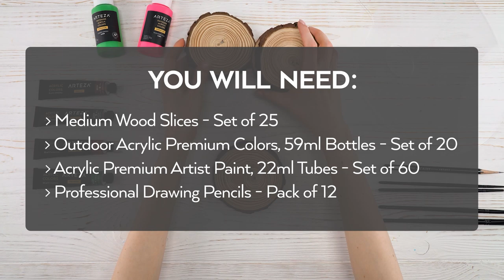Painting on Wood with Acrylics - 4 Juicy Ideas for Beginners (Arteza Wood Slices)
Learn how to paint 4 juicy fruit slice paintings on wood slices with acrylics. Grab Arteza Wood Slices & let's get started!

▬▬ WHAT YOU'LL BE PAINTING ▬▬

00:38 - ORANGE 🍊
03:16 - WATERMELON 🍉
04:52 - KIWI 🥝
07:15 - POMEGRANATE 🥰

▬▬ ALSO, READ ▬▬

Bring a little fun and color to your room with some hand-painted decor. Each wood slice has a unique shape that can inspire you to paint a variety of different subjects. The slices are smooth and ready to paint so as soon as you get inspired you can sketch your design on them and start painting! You can use decorated wood slices for so many different things like coasters, wall hangings, and fine art pieces.

Create stunning paintings and artwork on a wood slice (acrylic painting on wood). You can even experiment with a variety of media to apply different techniques to your artwork. Grab the supplies you need and start making something amazing!

We hope you enjoyed this video and that you learned something new!